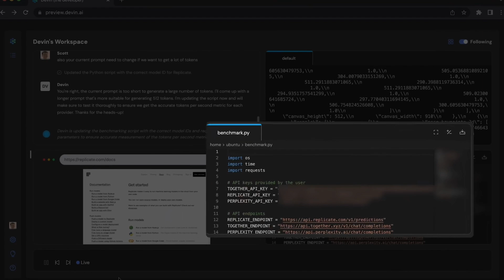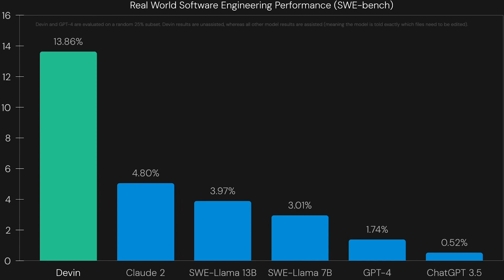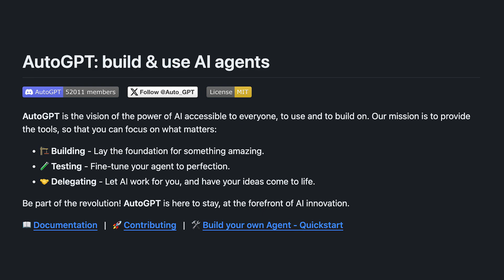Devin AI is taking over software engineers jobs?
Is This the End of Software Engineering as We Know It?  Introducing Devin AI

Get ready to have your mind blown! Devin AI is poised to change the world of software development. This isn't just another AI chatbot – Devin is a full-fledged AI software engineer, capable of coding, debugging, and even building apps from scratch which is created by Cognition and led by Scott Wu, Devin represents a significant leap in AI's role in software development. It's designed to work alongside humans, enhancing productivity rather than replacing jobs.

AI  Software Engineer: Devin can handle coding, testing, and deployment autonomously in multiple programming languages.
Learning and Adapting: Devin learns from each project, improving its efficiency and capabilities over time.
Collaboration with Humans: Designed to assist rather than replace human engineers, enhancing team productivity.
Real-World Applications: From website creation to app development and software testing, Devin has already shown its potential in actual projects.